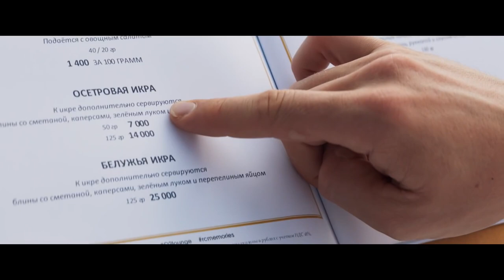Трезвый водитель — Трейлер (2019)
Трезвый водитель (2019)

Россия, реж. Резо Гигинеишвил

Москва притягивает и завораживает, ведь здесь есть всё: ночные клубы и роскошные отели, широкие улицы и загородные дворцы, машины на любой вкус, и — водители. Трезвые и не очень. Молодой провинциал Артём приезжает к другу в Москву, берётся помочь ему в нелёгком ночном труде «трез­вого водителя» и тут же сталкивается со столичным гламуром во всей его красе. В первый же вечер он оказывается в дорогом гостиничном номере вместе с Кристиной, которую ему выпало подвозить из клуба домой. Совершенно не помня события прошлой ночи, Кристина принимает парня за молодого миллионера, а тот, в свою очередь, не спешит рассказывать правду о себе и постепенно втягивается в роль богатого и успешного бизнесмена… пока всё не заходит слишком далеко.

В ролях: Виктор Хориняк, Андрей Бурковский, Ирина Мартыненко, Янина Студилина

• Делись трейлерами.